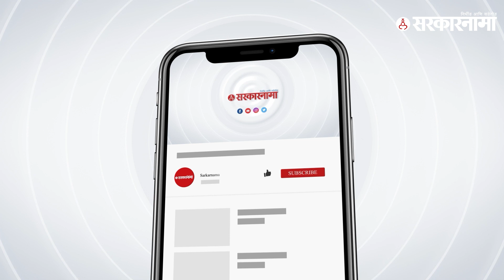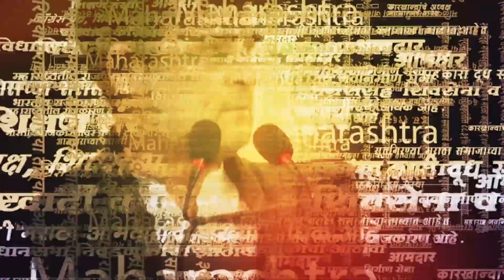MNS President Raj Thackeray on Senior actor Ashok Saraf | Politics | Maharashtra | Sarkarnama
पुण्यातील कार्यक्रमात राज ठाकरेंनी लगावला टोला
ज्येष्ठ अभिनेत अशोक सराफ यांच्या ७५ व्या वाढदिवसानिमीत्त पुण्यात अशोकपर्व कार्यक्रमाचे आयोजन करण्यात आले होते. यावेळी मनसे अध्यक्ष राज ठाकरेदेखील कार्यक्रमाला उपस्थित होते. यावेळी राज ठाकरे यांनी भाषण करताना अशोक सराफ यांचे कौतुक तर केलंच याशिवाय त्यांनी अनेक राजकिय टोलेदेखील यावेळी लगावले.

(KB0123)
(NP0123)